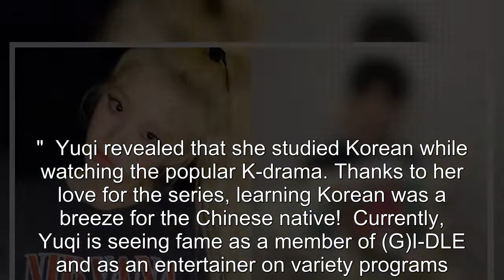(G)I-DLE Yuqi Reveals She Learned Korean From THIS K-Drama Actor